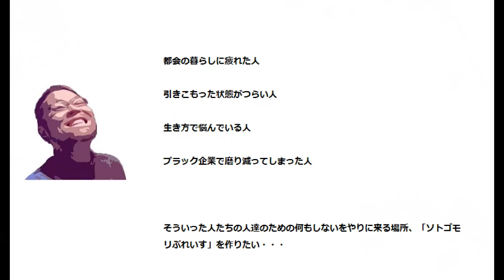【出稼ぎin磐梯】福島のスキー場で働きつつ今年のソトゴモリぷれいすのオープンについて話す